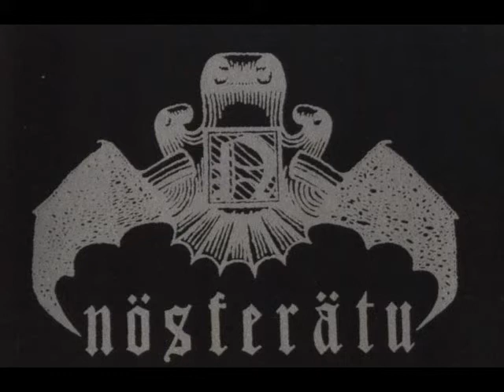Nosferatu ~ Abominations {Mix}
Remixes1991